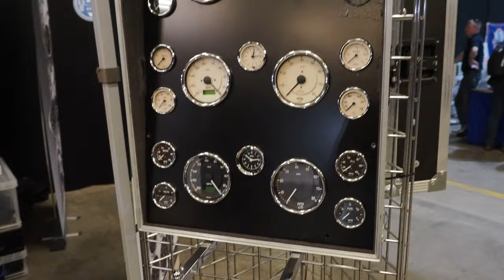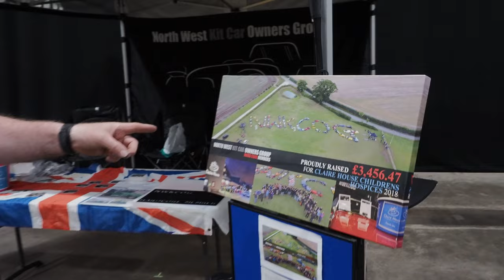Stoneleigh Kit Car Show 2022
Anything & Everything Kit car related from replica's to one off's they have it all.

Supporting The Parrott Bros Channel If this Video / channel has saved you money, helped maintain your TT or you just love our content and you'd like to buy me a drink to say thank you, then feel free to send a donation All donations will be put back into making more great content!